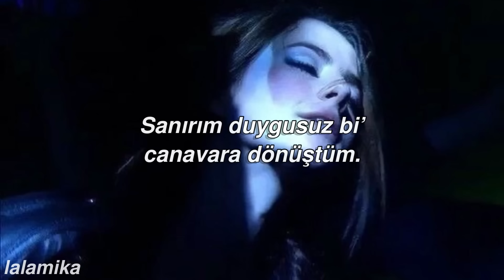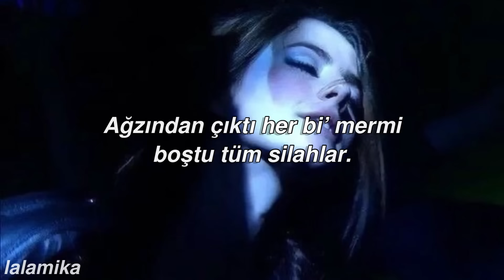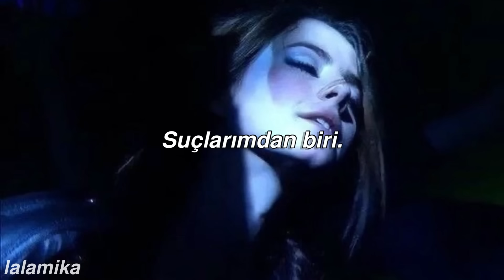Güneş-Suçlarımdan Biri {sözleri}